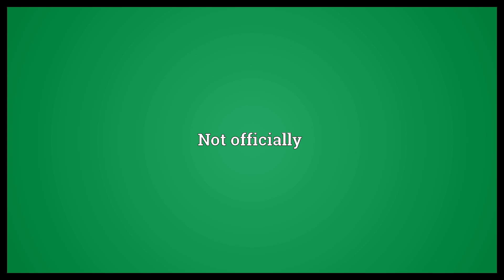Unofficially Meaning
Video shows what unofficially means. Not officially.  Unofficially Meaning. How to pronounce, definition audio dictionary. How to say unofficially. Powered by MaryTTS, Wiktionary